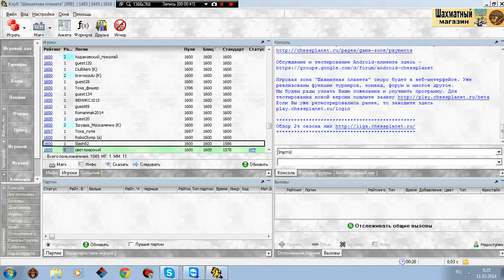Десятиходовки: Микро - матч №2 . Играем против Александра Цыганкова Партия №1